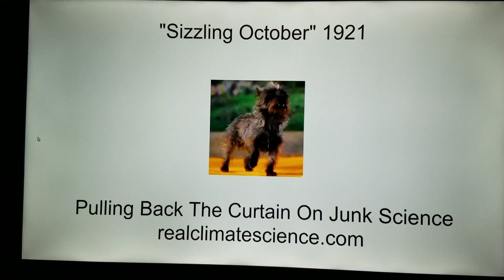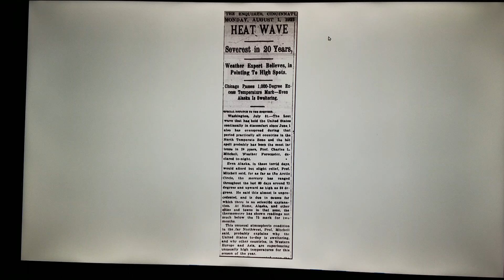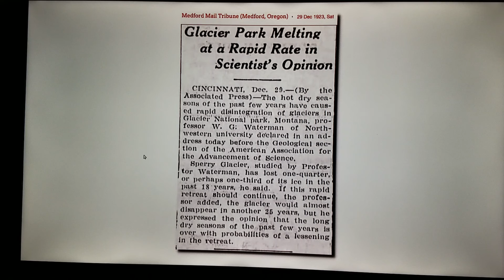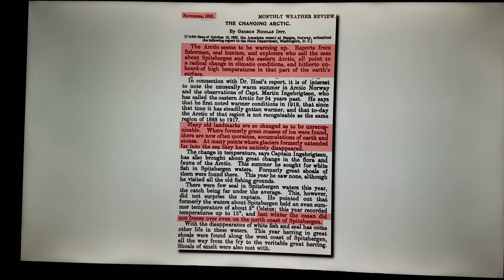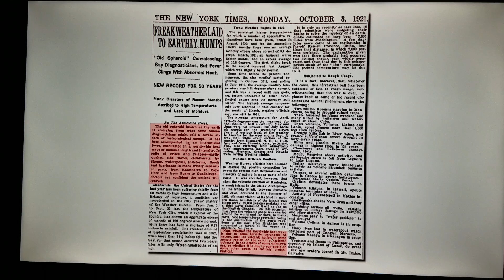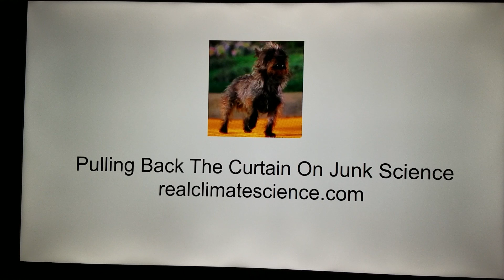NASA Caught Red-handed.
Tony Heller